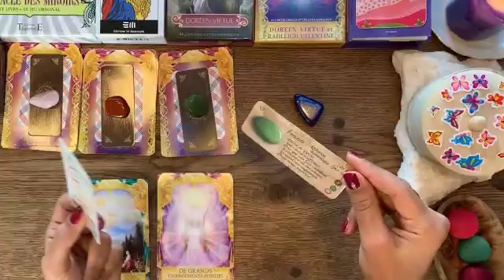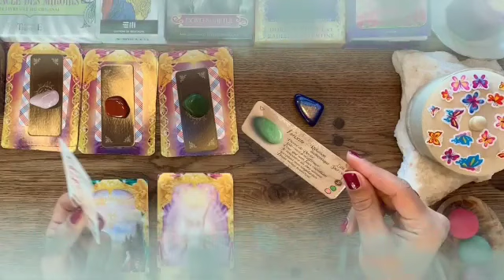برج الثور ♉ من 4 إلى 14 أغسطس 2023 ❤️ فرحة كبيرة🤭وهدية من هذا الشخص😯حان وقت السعادة والحب والمال♥️